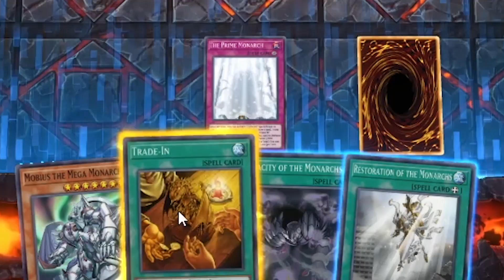ΑΠΙΣΤΕΥΤΟ ΤΙ ΕΓΙΝΕ ΠΟΙΕΣ ΟΙ ΠΙΘΑΝΟΤΗΤΕΣ ??? (Trovo Highlights)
► Channel Manager / Editor : GGU_MAD
► Graphic Designer : GGU_MAD